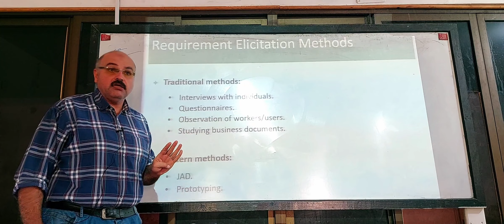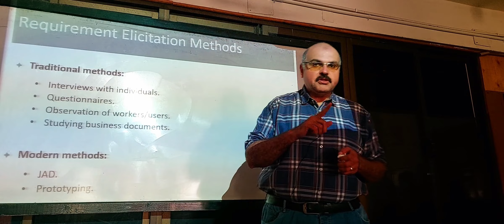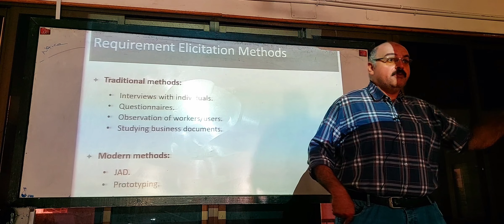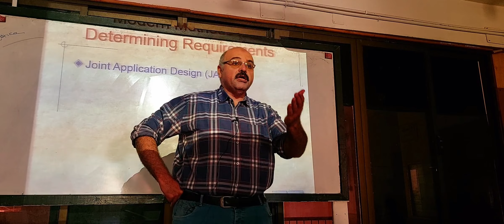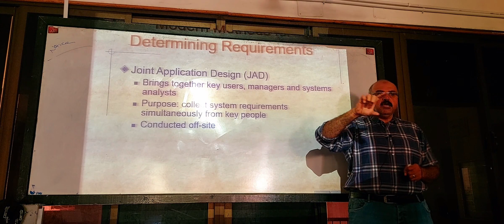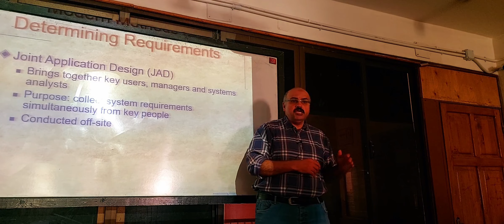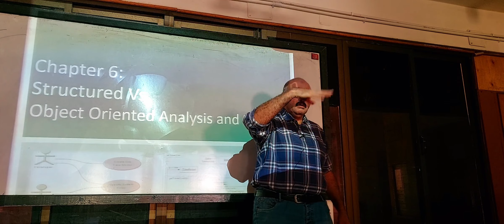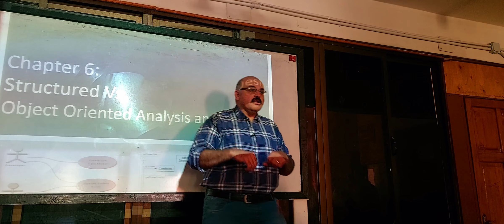lecture 4 | Determining System Requirements